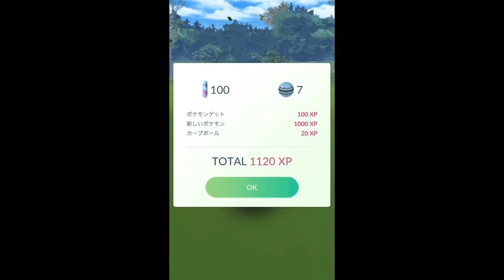【ポケモンGO】マスターリーグ ポケモン発見！×4 [Pokemon GO] Master League Pokemon discovery! × 4